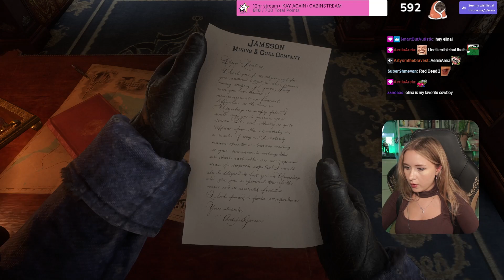My First Train Robbery! - RDR2 Playthrough - Part 5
This is the 5th part of the Red dead Redemption 2 Playthrough. This is was her first train heist and she found out how gravity works.

About the game:
How would you describe Red Dead Redemption 2?
Red Dead Redemption 2 is a western action-adventure game set in an open world environment and played from a third-person perspective, featuring single-player and online multiplayer components. The game has new features absent from the previous game.